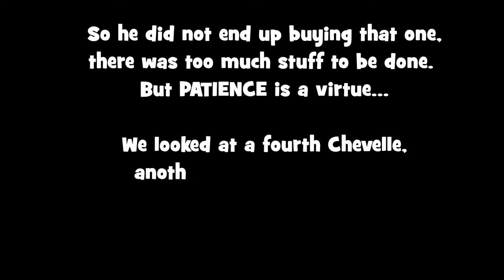Cal Maritime Vlogs | Buying his dream car! *no clickbait*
Scott finds the one!